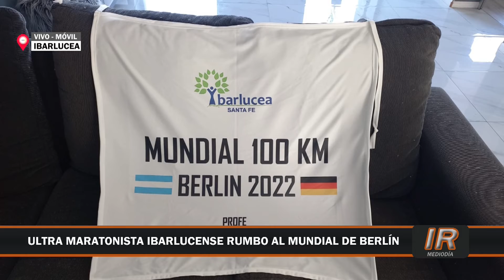Sergio Vergara con miras a un nuevo desafío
En la localidad de Ibarlucea charlamos con el ultramaratonista Sergio Vergara quien nos contó cuáles son sus próximos desafíos deportivos.